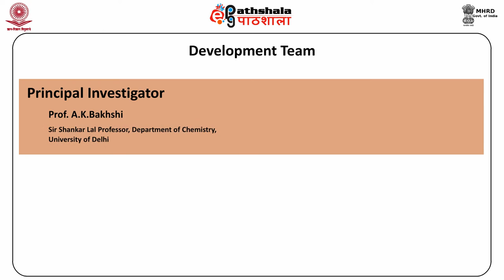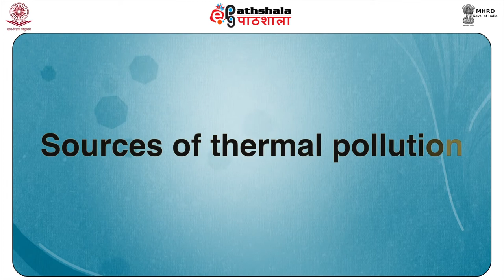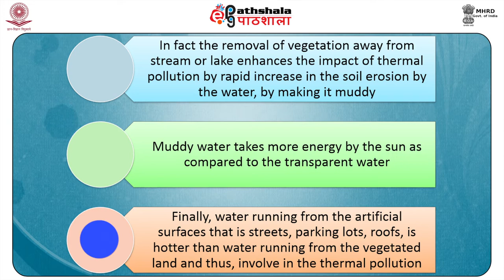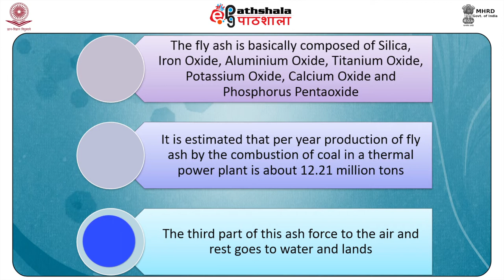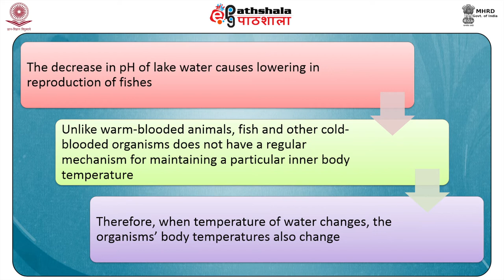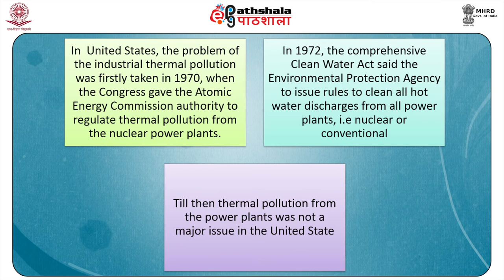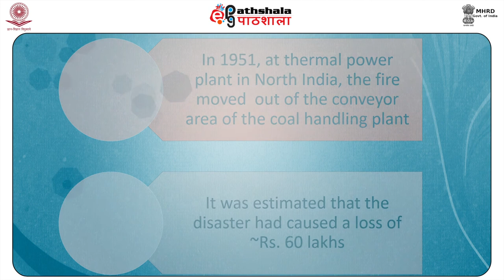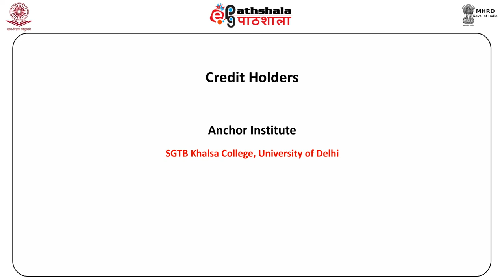Thermal Power Plant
PAPER: Environmental Chemistry
MODULE: Thermal Power Plant